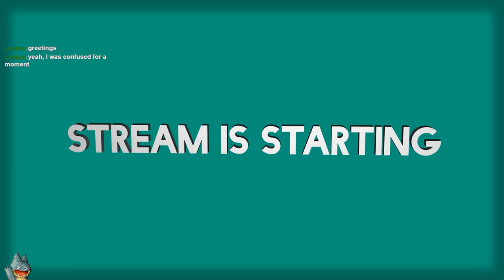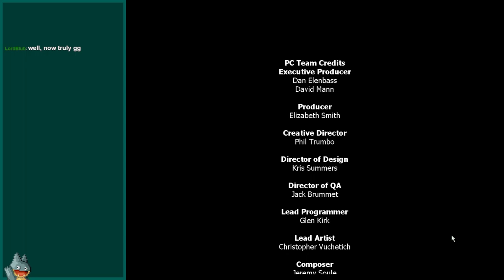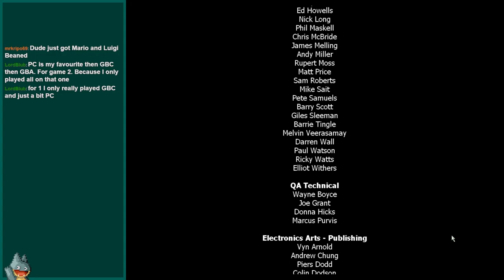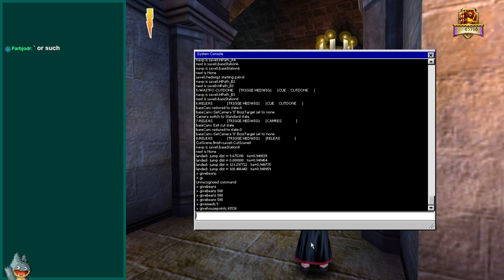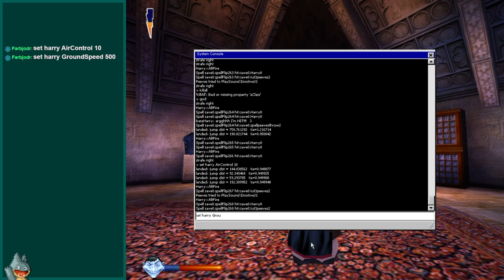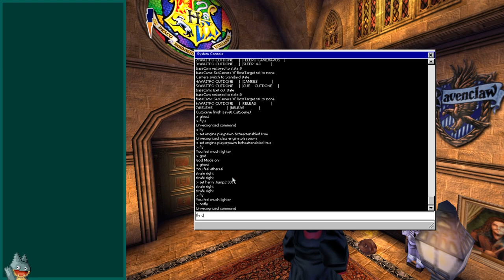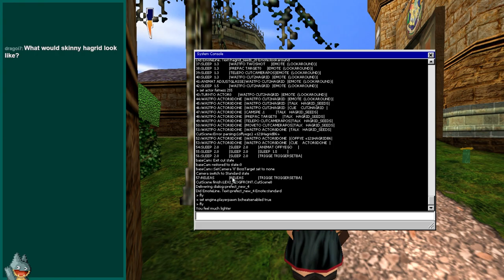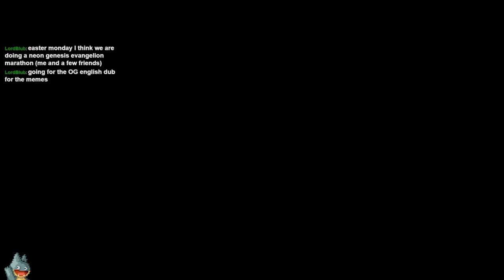The Magic of the Wizard's Dream | Harry Potter Philosopher's Stone (PC) | Blind Playthrough (Finale)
A casual stream of my second and final day playing Harry Potter and the Philosopher's Stone for the PC, blind! In this, I talk about The Last of Us Part 1 on PC, the RTX 4070, a bug on the wall, and finally a retrospective about these various Harry Potter games.